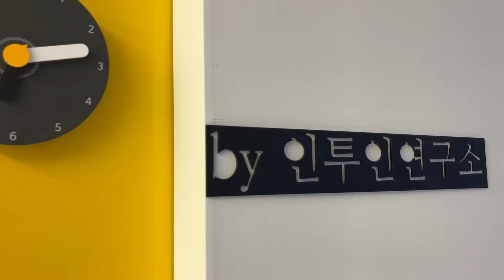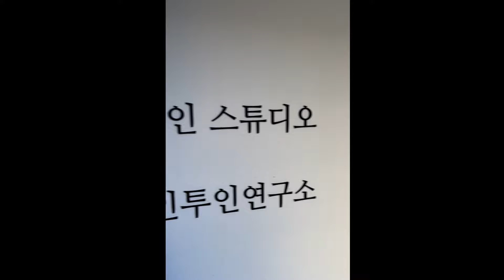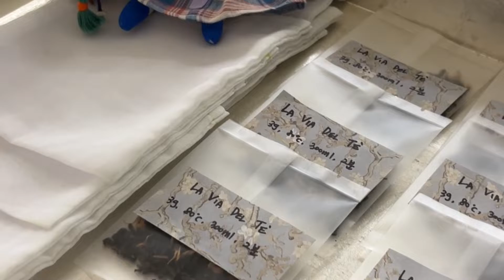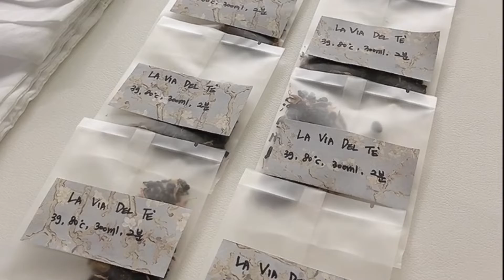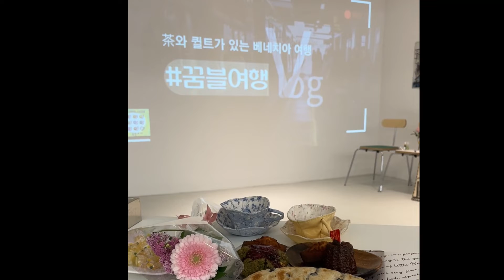차와 퀼트가 있는 랜선여행/ 꿈블 랜선여행/베네치아 랜선여행/티코스터/랜선여행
2022년 5월26일
차와 퀼트가 있는
베네치아 랜선여행이 진행되었는데요
랜선여행 오프라인에 오시는 분들을 위해
조하의 기쁜하루는
퀼트 티코스터를 준비했어요.

랜선여행의 주제가 베네치아이기때문에
베니스 운하를 표현한 미니퀼트 작품도
오프라인 현장에 보여드리려고
준비했습니다.
2016년 International Challenge Quilt에
참가했던 작품입니다.
세계자연문화유산 30가지를 선정해
한국, 미국, 일본 퀼트작가 90명이
함께 참여했어요.

베네치아 운하의 물결이 느껴지도록
칼라를 정하고
패치워크 한 티코스터에
고울연차님의
이탈리아 티를 마시면서
즐겁게 여행하는 시간이었습니다.
랜선여행 현장에
퀼트로 함께할 수 있어
더욱 즐거운 여행이었어요.

(이번 여행은 꿈블에서 기획한 랜선여행인데
꿈블은 블로거들의 모임입니다.)